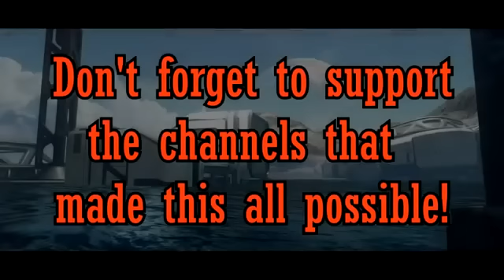Revival(Halo 5 Montage)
Xi JoHy IX *LOST CHANNEL. PLEASE CONTACT IF THIS IS YOU*